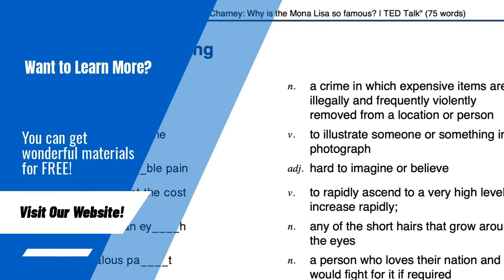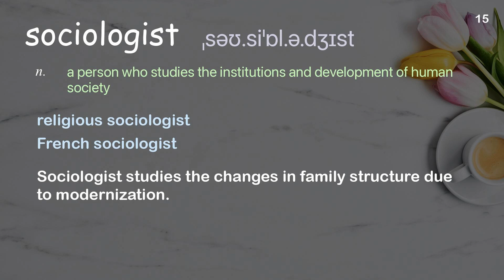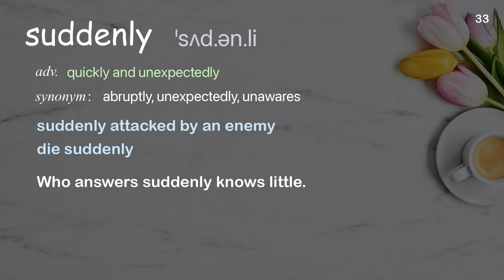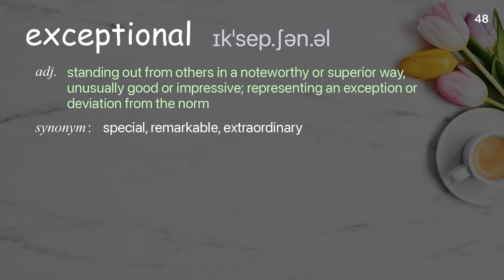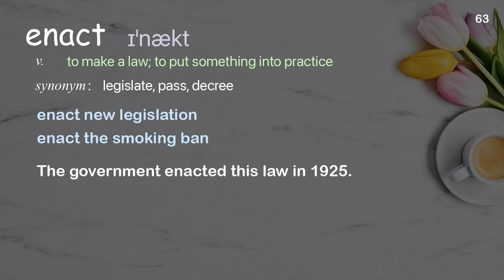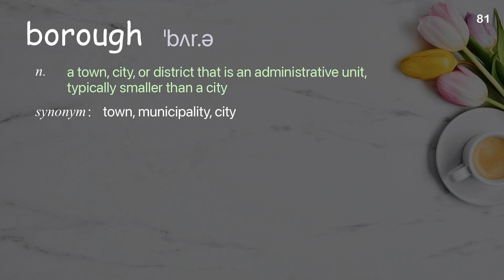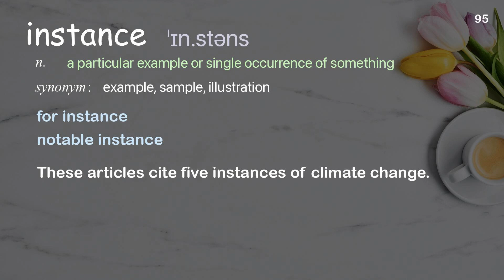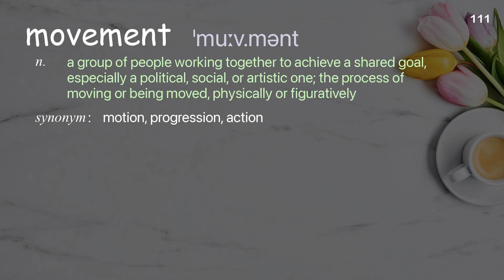111 Academic Words Ref from "Stefana Broadbent: How the Internet enables intimacy | TED Talk"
■PLEASE NOTE

■Reference Source
Stefana Broadbent: How the Internet enables intimacy | TED Talk